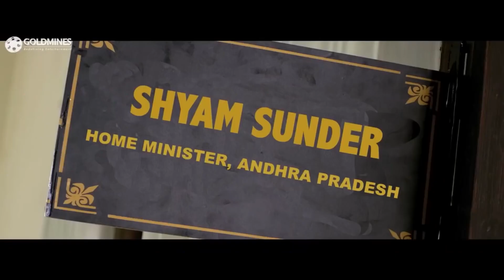अमरीका से इंडियन आये हुए सांई धरम तेज का धमाकेदार एक्शन सीन | पटेल ऑन सेल मूवी का जबरदस्त फाइट सीन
Movie - Patel On Sale